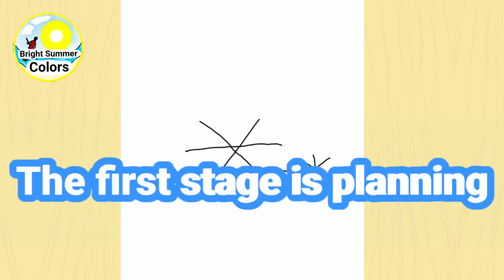Draw roses, yellow pink blue red | رسم ورد | رسم ورده | رسم جميل | رسم سهل |رسم بسيط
Russia,

رسم,
رسم سهل,
رسم بنات,
رسم رسم,
رسم اطفال,
رسم بابا نويل,
رسم صديقات,
رسم توم وجيري,
رسم عروسة المولد,
رسم يونيكيتي,
رسم يونيكورن,
رسم يد,
رسم يدين,
رسم يد وقلب,
رسم يونيكورن كيوت,
رسم يعبر عن الحزن,
رسم وتلوين,
رسم ورد,
رسم وردة,
رسومات,
رسم حرف ه,
رسم حرف ن,
رسم مبتدئين,
تعليم رسم,
رسم حرف م,
رسم للمبتدئين,
رسم للاطفال,
رسم للمبتدئين سهل جدا,
رسم للاطفال سهل جدا,
رسم للمبتدئين بالرصاص,
الرسم,
الرسم الرسم,
الرسم بالرصاص,
الرسم للاطفال,
الرسم السهل,
الرسم والتلوين,
رسم كيوت,
رسم كبار,
رسم قلب,
رسم دفاتر,
رسم منظر طبيعي,
رسم يد ماسكه ورده,
رسم يارا مار,
رسم يونيكورن كيوت,
رسم وجه فتاة,
كيف ن رسم,
رسم ن,
تعليم رسم,
الرسم بالرصاص,
الرسم بالكلمات,
الرسم الرقمي,
رسم كرتون,
رسوم,
رسم انمي,
رسومات سهله,
رسمه,
رسوم اطفال,
رسم دونات,
رسمي,
رسم يونيكيتي,
رسم يونيكورن سهل,
رسم يونيكورن كيوت,
رسم يوتيوب,
ورسمه,
رسوم متحركة,
رسوم اطفال,
رسومات سهله,
رسم قاع البحر,
رسم غروب الشمس,
رسم ولد,
رسم وجه,
رسم وتظليل بالرصاص سهل,
رسم سوق واقف,
رسم مهرج,
رسم قاع البحر,
رسم يوم ممطر,
رسم يوم الوطني,
رسم يوم الوطني قطر,
رسم يوم في البر,
رسم يوم ممطر للاطفال,
رسم وجه مهرج,
رسم ورقة شجر,
ورسمك ساكن بقلبي وخيالي,
ورسملك ماي وبي روحي,
ورسمت قلبي بالف جناح,
ورسم البرطم جوري,
ورسمك ولونك,
رسم هدية,
رسمت,
رسم انمي,
رسم عن اليوم الوطني,
رسم بنات,
رسم طبيعه,
رسم يوم الوطني,
رسم يدين متشابكتين,
رسم وحدة زخرفية لا نهائية,
رسم وحدة زخرفية نباتية,
ورسم البسمه على مطلع شفاتي,
رسم هالوين,
رسم هيناتا,
رسم ناروتو,
رسم نور مار,
رسم جا ن,
رسم لليوم الوطني,
رسم لوحات,
رسم كيك,
vsloom,
vsloom روكيت ليق,
vsloom امونج اس,
vsloom ماين كرو,
vsloom rocket league,
vsloom among us,
رسم قلب,
رسم شجرة العائلة,
رسم على الوجه,
رسم انميشن,
رسم الحواجب شعره شعره,
رسم ساسكي,
رسم among us,
رسم among us سهل,
رسم anime,
رسم avengers,
رسم alan walker,
رسم awm,
رسم akm,
رسم art,
رسم bts,
رسم bt21,
رسم bts سهل,
رسم bts سهل جدا,
رسم billie eilish,
رسم blackpink,
رسم bts للمبتدئين,
رسم ben 10,
حرف b رسم,
رسم حرف b للاطفال,
رسم حرف b على ،
رسم حنه حرف b,
ايفون,
ايباد,
رسم central incisor,
رسم central incisor,
رسم cartoon,
رسم charli d'amelio,
 cartoon network,
رسم doodle,
رسم dog,
رسم dna,
رسم d3,
رسم ماشا والدب,
رسم يوم العلم,
رسم ولد حزين,
رسم ولد سهل,
رسم هندسي,
رسم هيكل عظمي,
رسم هيسوكا,
drawing tutorial,
drawing symbols,
drawing anime,
drawing for beginners,
drawing music,
drawing among us,
drawing asmr,
drawing apps,
drawing anime characters,
drawing art,
drawing anatomy,
drawing among us characters,
a drawing tutorial,
a drawing game,
a drawing app,
a drawing of among us,
drawing baby yoda,
drawing bodies,
drawing blood,
drawing basics,
drawing bts,
drawing billie eilish,
drawing batman,
drawing backgrounds,
hxu0026b drawing kit,
letter b drawing,
drawing christmas,
drawing cartoons,
drawing channels,
drawing challenge,
drawing christmas stuff,
drawing cute,
drawing drawing,
drawing deku,
drawing dragon,
drawing dog,
drawing disney characters,
3d drawing,
drawing easy,
drawing elsa,
drawing for kids easy,
drawing faces,
f drawing academy,
alaya f drawing,
letter f drawing,
alphabet f drawing,
drawing goku,
drawing ideas,
drawing asmr,
drawing anime characters,
a drawing tutorial,
a drawing of a girl,
a drawing of santa,
a drawing of a shark,
a drawing cat,
drawing bodies,
drawing billie eilish,
drawing tutorial,
drawing anime,
drawing on ipad,
drawing naruto,
drawing anatomy,
رسم طبيعة ،
رسم صديقات،
رسم قطرة ماء،
رسم بنت،
رسم خيالي،
رسم سهل،
رسم جميل،
رسم رسم رسم رسم رسم رسم رسم،
سهل سهل،
رسم لكزس،
رسم منظر طبيعي،
رسم بيت السنافر ،
رسم عين ،
رسم قلب ،
رسم ورده ،
رسم زهرة،
رسم حمامه،
رسم عصفور،
رسم دائرة،
رس كورة،
بيت السنافر بيت السنافر ،
بنات بنات بنات بنات،
ولد ولد ولد ولد ولد،
طبيعة طبيعة طبيعة طبيعة طبيعة طبيعة طبيعة،
رسم اطفال ،
رسم سهم مع القلب،
رسم القلب مع سهم،
EKG with an arrow,
Draw a heart and an arrow,
رسم قلم رصاص،
قلب،
قلب قلب،
قلب مجروح،
كيف ارسم قطرة ماء ،
حصري،
شاهد،
رسم قطرة ماء،
رسم مصباح،
among us drawing,
drawing apps for pc,
next mega millions drawing,
when is the mega millions drawing,
كيف يعمل لاتيه،
طريقة عمل الكابتشينو،
رسم كابتشينو،
كابتشينو كابتشينو،
طريقة صنع لاتيه،
طريقة رسم الكابتشينو،
فلايت وايت،
عمل اسبرسيو،
طريقة عمل موكا،
تعلم الرسم السهل،
رسم شخصيات كرتونية،
رسمات،
رسم المهرج،
رسومات،
قهوة،
موكا،